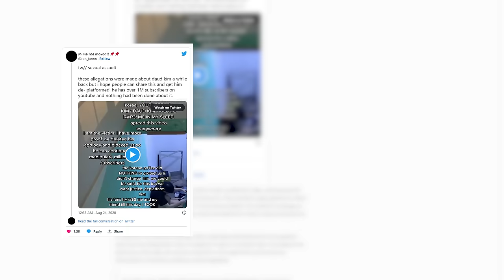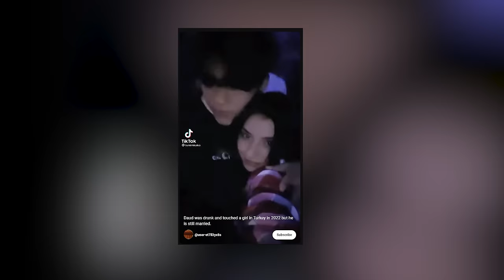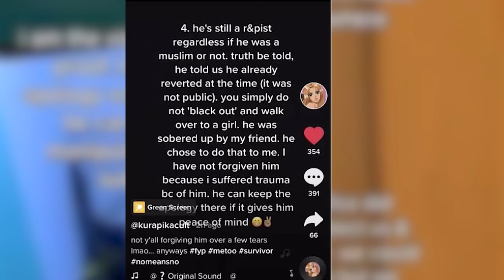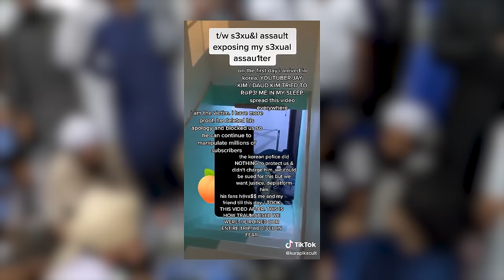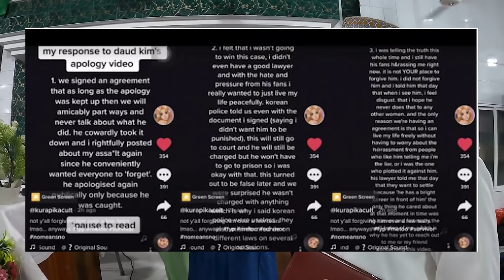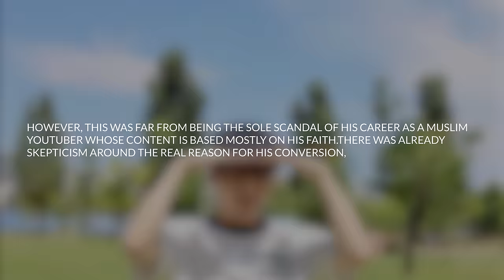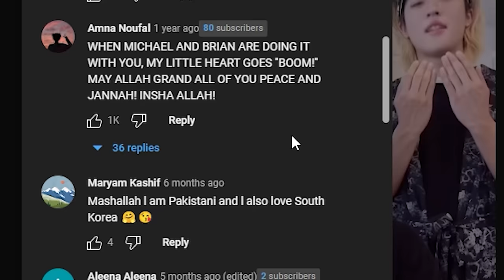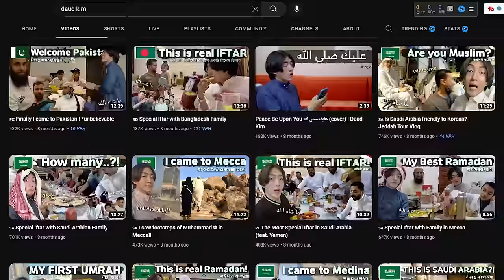How This Sexual Offender is Selling Islam for Clout | Daud Kim Exposed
CORRECTION: Daud kim was never in SM entertainment or TRAXX. That person is Jay kim (another singer). I apologize for this mess up.In Daud kim's history he was actually no one, which is why he had to sell islam to come to this.

This person needs to hold accountable for what he’s saying, he is being followed by thousands of people, and thousands see him as a role model.

00:00 Introduction
00:49 Controversies
02:26 Victim footage leak
04:03 Removed apology
05:30 His support continues
06:53 Forged entry to Makkah